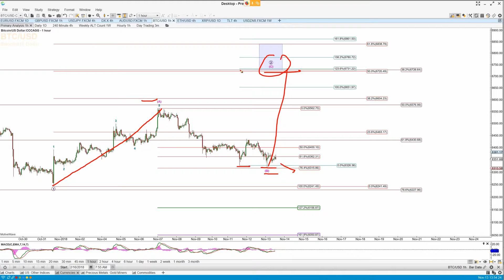Pre-Open Analysis Part 7 - 13th Nov. 2018 - BITCOIN (BTC) & CRYPTO Elliott Wave & Fibonacci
Pre US Open Market Review Part 7: BITCOIN (BTC:USD), ETHEREUM (ETH:USD), XRP:USD Setups and analysis for 13th Nov. 2018. Elliott Wave counts, Fibonacci, and Hurst cycle reviews.

Get our Pre-Open Analysis for FREE each morning before the market opens at our web See the full video without having to find all the individual parts.

Follow Time Price Analysis each day to get live information on trades and setups for the day. to get started!

Being a member of Time Price Analysis increases the probability of success in trading by giving you access to Real-Time setups in our Live Trading Room and detailed analysis of US Indices, World Indices, ETF’s & Major Sectors, Commodities, Precious Metals & Miners, Currencies, US & UK Stocks, and more.

See how Time Price Analysis can be your market road map to trading and investment profits.